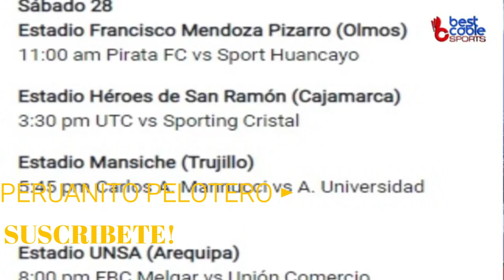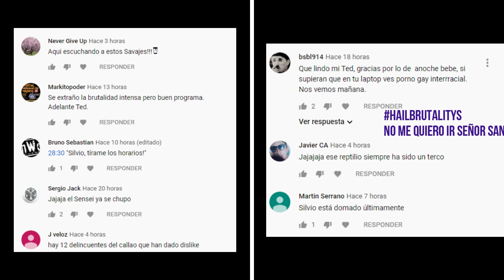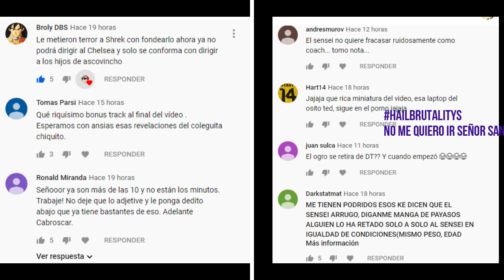¡¿Y SILVIO?! SANDRO Y MAICOL EN ACALORADO DEBATE SOBRE EL CLÁSICO Y LA COPA BICENTENARIO|PD 25-09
¡¡¿Y SILVIO?!!  ¿Qué le pasó al colega lapadula Valencia?, Se enfermó. Hoy les traemos lo que fue el programa de hoy con un acalorado debate entre Maycol y Sandro sobre lo que será el clásico, además la copa bicentenario y los convocados a la selección Sub23, te lo traemos a nuestro estilo! disfrutalo y deja tu like!